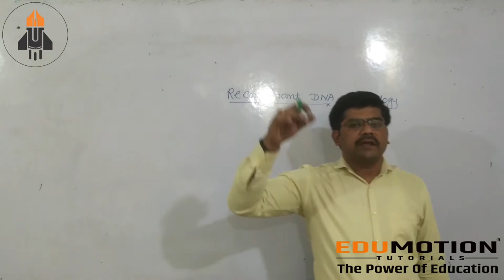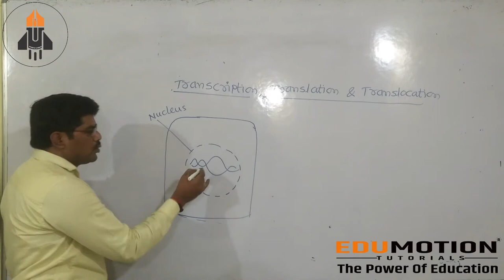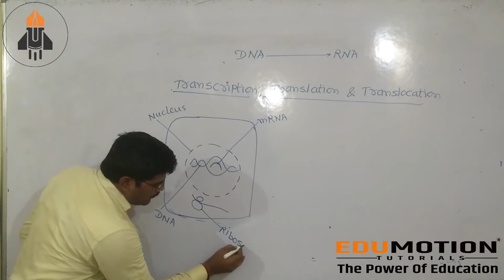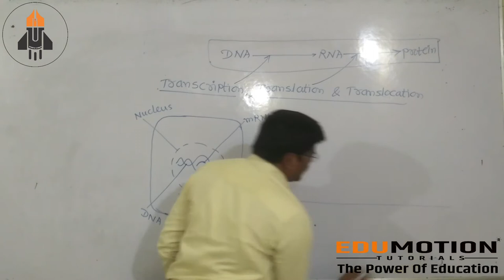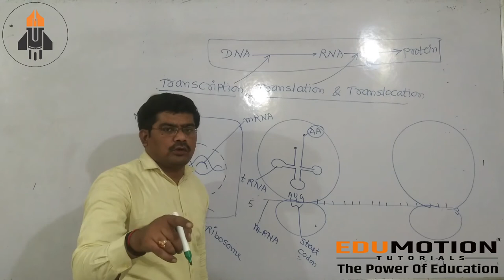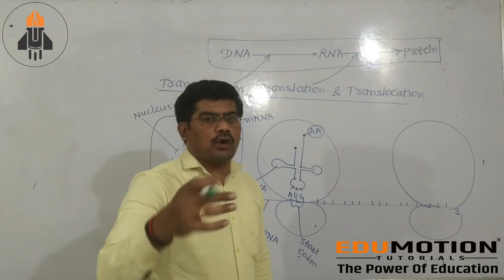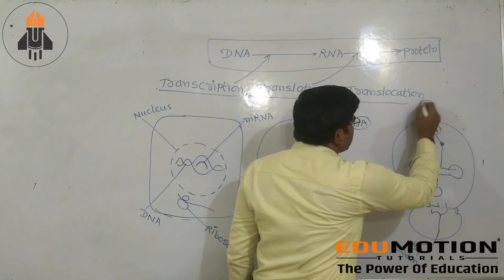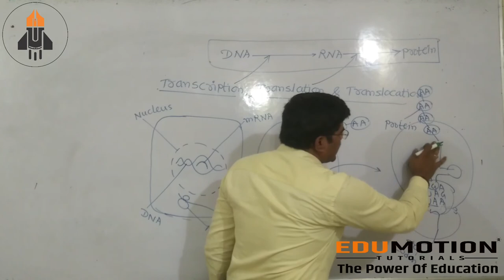Part - 03/10th/Science/Heredity and Evolution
Part - 03 Class - 10th Subject - Science
Topic - Heredity and Evolution